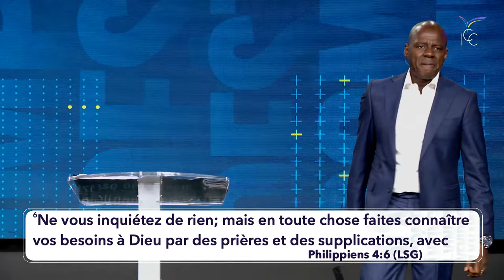LE MYSTÈRE ET LA PUISSANCE DES PRIÈRES DE SUPPLICATIONS - Pasteur Yves Castanou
Titre du message : Le mystère et la puissance des prières de supplications
Orateur : Pasteur Yves Castanou

00:00 | Adoration
25:28 | Qu’est-ce que les supplications ?
32:22 | Comment obtenir des résultats frappés (selon Luc 11:9) ?
36:19 | Apprenons à combattre les soucis/inquiétude comme nous combattons le péché
40:00 | Après avoir exprimé à Dieu nos besoins il faut toujours rendre grâce
1:01:00 | Engage la prière et la supplication
1:26:10 | Dieu attends que nous nous demandions de Se lever dans notre situation
1:41:49 | Apprenons à nous mettre en colère en plaidant devant Dieu
2:02:30 | Prière pour recevoir l’esprit de grâce et supplication

1• VOUS VENEZ D’ACCEPTER JÉSUS

3• VOUS SOUHAITEZ CONTRIBUER PAR UN DON OU UNE OFFRANDE

5• INSCRIVEZ-VOUS À IMPACT ÉCOLE BIBLIQUE INTERNATIONALE, VÉRITABLE PLATEFORME D’ACCÉLÉRATION DE VOTRE DESTINÉE

6• VOUS SOUHAITEZ ASSOIR EN VOUS LES FONDAMENTAUX DE LA VIE EN CHRIST ET EXPÉRIMENTER UNE CROISSANCE SPIRITUELLE, INSCRIVEZ-VOUS AU FORMATION DU PARCOURS DE CROISSANCE DE LA NOUVELLE CRÉATION

7• POUR SUIVRE LES 4 SÉANCES DU TEMPS D'AIDE À LA LECTURE DE LA BIBLE

9• VOUS SOUHAITEZ APPRENDRE À PRENDRE SOIN DES ÂMES, INSCRIVEZ-VOUS À L'ECOLE DES BERGERS POÏMANO

10• SI VOUS N'AVEZ PAS D'ÉGLISE ICC PRÈS DE CHEZ VOUS, LES GROUPES D'IMPACT EN LIGNE

11• SI VOUS AVEZ UNE ÉGLISE ICC PRÈS DE CHEZ VOUS, LES FAMILLES D'IMPACT

15• Pour rejoindre ma liste de diffusion et recevoir des messages édifiants que je ne posterai pas sur les réseaux sociaux, envoyez le mot CONTACT au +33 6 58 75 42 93 depuis l'application TELEGRAM.

➡️ Vous désirez lire et écouter des contenus édifiants chaque jour ? Il aura également le plaisir de vous y retrouver avec son épouse 😍 lors d'émissions en live :